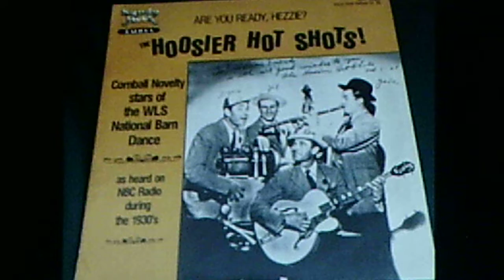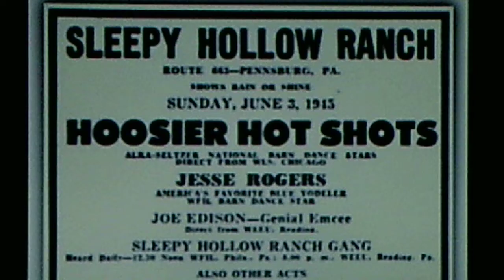RADIO TRANSCRIPTION - Hoosier Hot Shots: "This is the Chorus" (late 1930s)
PERSONNEL: Gil Taylor (string bass); Ken "Rudy" Trietsch (vocal, guitar); Charles Otto "Gabe" Ward (vocal, clarinet); Paul "Hezzie" Trietsch (vocal, washboard, whistle)

From their National Barn Dance radio show.
Reissued in 1984 on SANDY HOOK LP #86  (S.H. 2086)